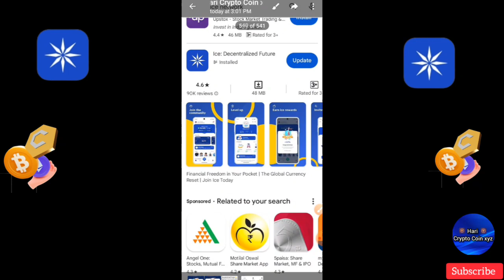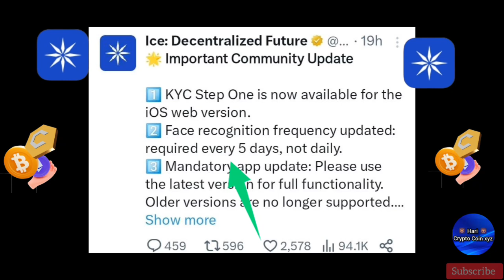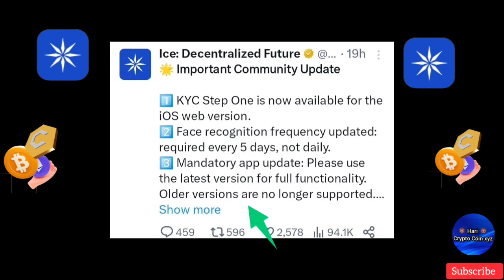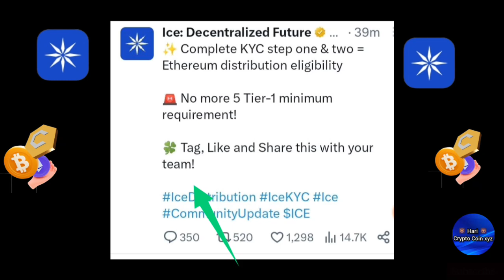ice Mining Ethereum Distribution Good News|ice coin withdraw Big good news|Ice No more 5 Referral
Topics Covered:-

ice network new update
ice network latest Updates
ice network new update today
ice crypto mining app
ice today update
ice mining update
ice network real ya fake
ice crypto currency new update
ice free crypto currency mining app
ice coin value
ice network update today
ice crypto mining news
ice crypto mining app new update